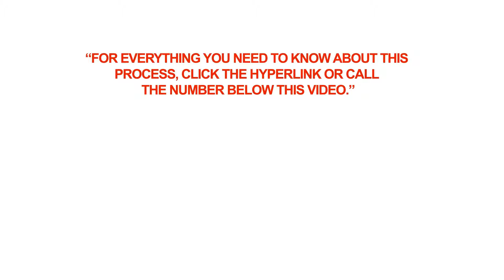How to apply for a Canadian Death Certificate in Manitoba?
Q: How to apply for a Canadian Death Certificate in Manitoba?

A: If you want to apply for a Canadian Death Certificate in Manitoba you can do so in person, at the Vital Statistics office in Winnipeg. You can also send your completed application form by mail or by fax. Note that you can send your application by fax only if paying by Visa or MasterCard.